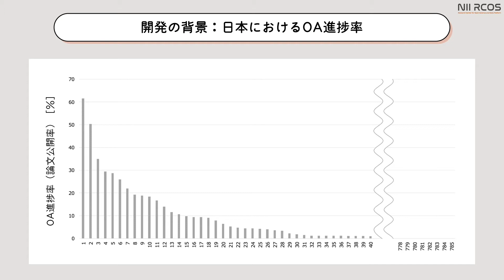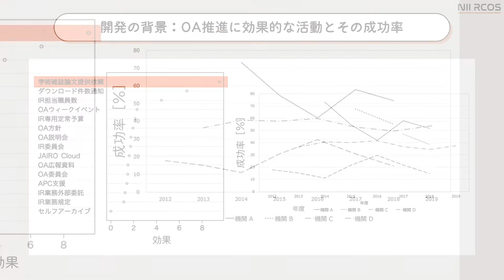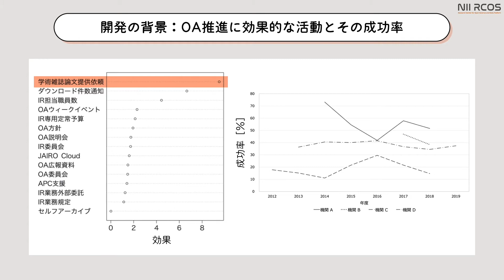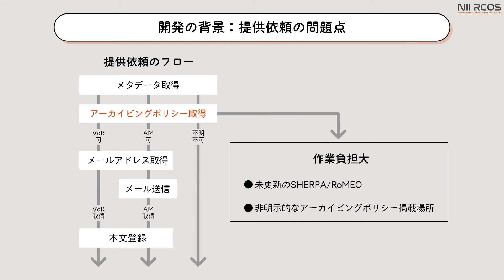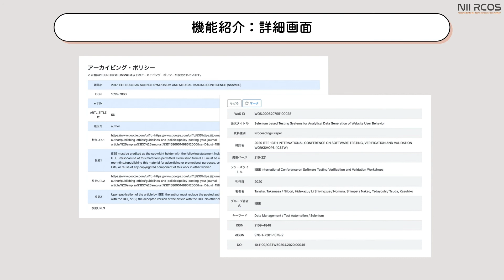OA推進機能 - 河合 将志（オープンサイエンス基盤研究センター 特任研究員）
JAIRO Cloudの一機能として位置付けられるOA推進機能は、論文のオープンアクセス化に伴う作業を省力化する機能である。具体的には、所属研究者による論文の捕捉やアーカイビングポリシーの調査といった作業を代替する機能であり、2022年度における正式運用開始が予定されている。本動画では、開発の背景や機能の概要、操作イメージについて紹介する。